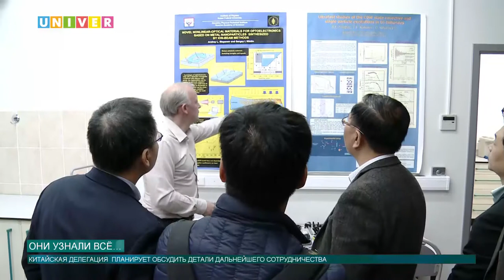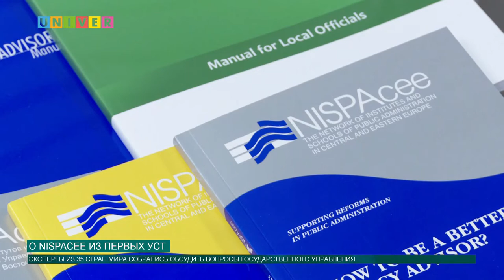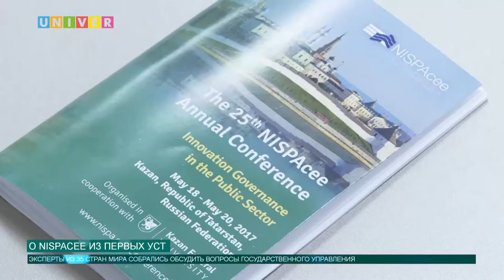Новости КФУ от 19.05.2017